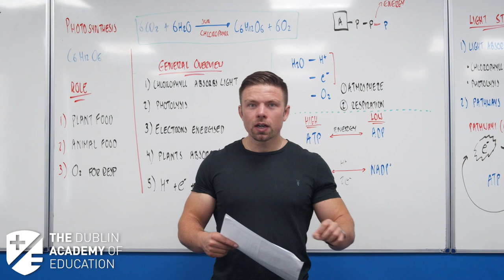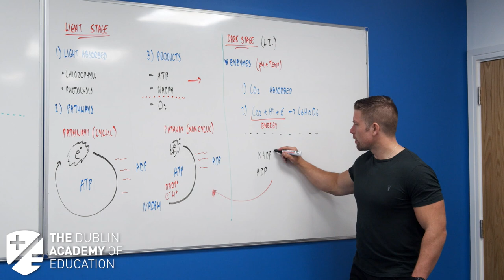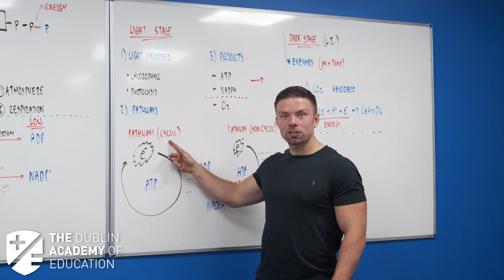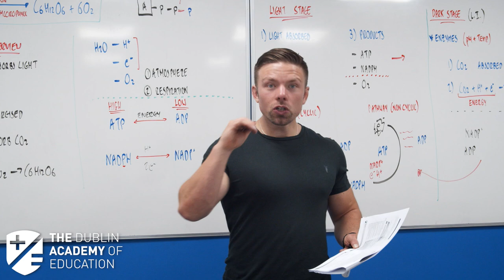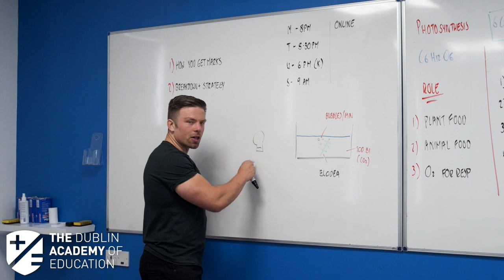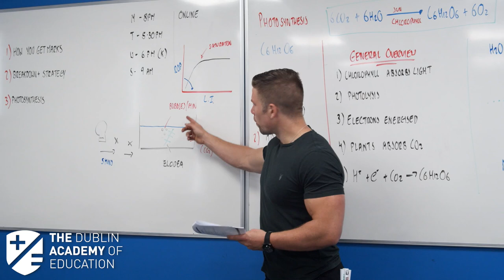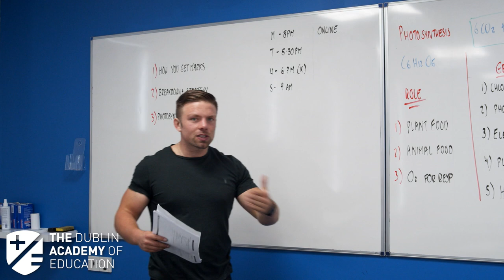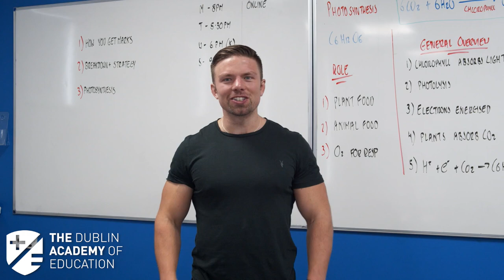Free Higher Level Biology Class with David Lewis - Part 3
In this video, David will be going through an essential topic for your Higher Level Biology Paper - Photosynthesis.